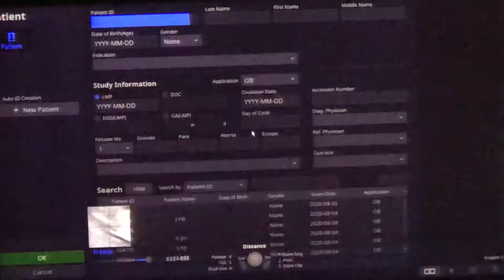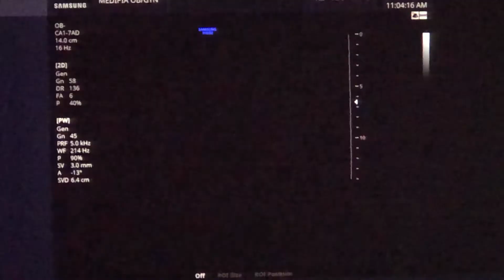11 weeks pregnant ultrasound.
This is my 3rd checkup. I’m now on my 11th week of pregnancy! Now my baby got fingers and toes. Slightly more than 1½ inches long now and weighing about a quarter of an ounce, my baby has been pretty busy growing this week👶🏻🥰😘 Talukbong mukha, Taas Paa! Manang mana ka! 🤣We Love you, Baby!😍😘